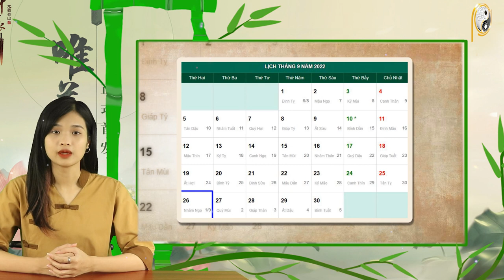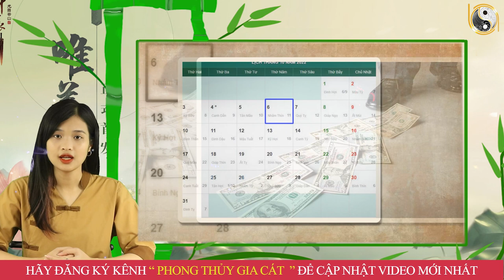Tháng 9 ÂL Năm 2022 Tuổi Tân Dậu 1981 Giàu Nứt KÉt, Sung Sương Hưởng Phúc Về Già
01. Linh phù giải hạn
02. Hồ lô hóa giải Ngũ Hoàng
03. Mai Hoa Phú Quý
04. Gương bát quái tinh cầu
05. Kim bài thái tuế 2023
06. Vòng tam hợp Dần Ngọ Tuất
07. Vòng tam hợp Thân Tý Thìn
08. Vòng tam hợp Hợi Mão Mùi
09. Vòng Tam Hợp Tỵ Dậu Sửu
10. Bát bảo tâm kinh
11. Minh Quang pháp bảo cầu
12. Minh Quang pháp bảo lục giác
13. Tỳ Hưu Lộc Tài (Đồng)
14. Tỳ Hưu Khai Vận ( Bạch Ngọc)
15. Bách Niên Tụ Tài ( tụ tài lộc)
16. Song long ngọc ấn ( ấn thăng quan)
17. Kim bài ngũ Lộ Thần Tài
18. Hồ lô bình an ( treo xe)
19. Móc khóa văn xương
20. Ống bút văn xương gỗ đào
21. Bút văn xương gỗ đào
22. Bút văn xương gỗ đào nhỏ
23. Hoa mai kim tiền ( mạ vàng )
24. Các vật phẩm phong thủy khác